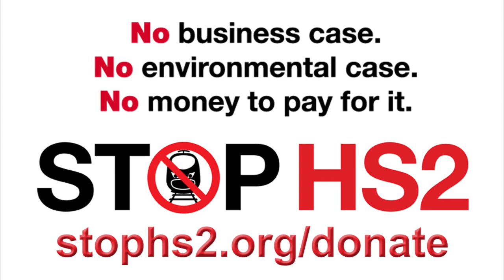HS2 Boss wants a blank cheque for HS2 public salaries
..and confirms he can't guarantee it will stay within budget.
Laura Kuenssberg interviews David Higgins on BBC Newsnight, 3 Jul 2014